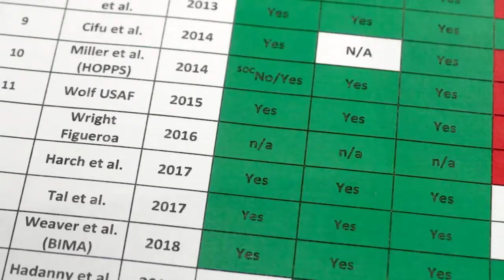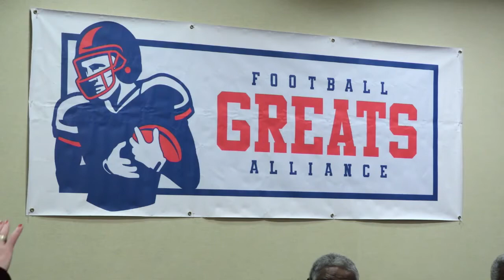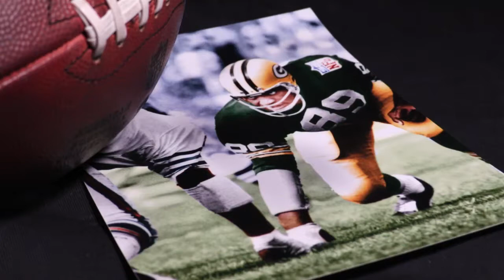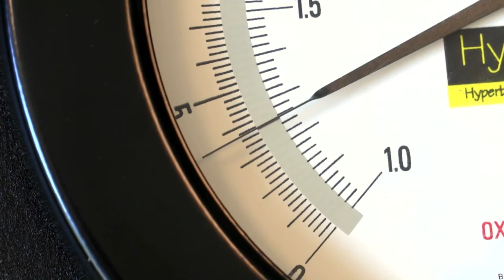Hall-of-famer says treatment is curing disabling effects of concussions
National Football League (NFL) statistics reveal its players suffered nearly 2,000 concussions from 2012 to 2019. Even with new concussion protocols designed to protect today’s players from further damage, neurologists say many of those players could be left with lifelong damage to their brains.
This Spotlight on America report is part of our continuing examination of hyperbaric oxygen therapy (HBOT), which a growing number of players and experts claim can reverse damage to brains caused by concussive blows.